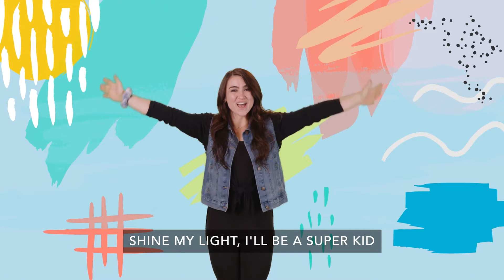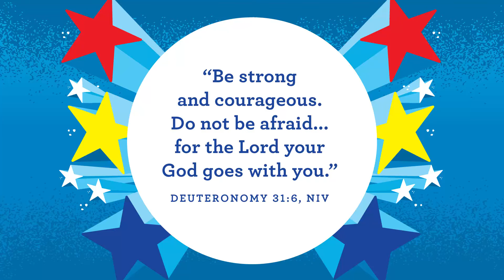Crossings Kids Preschool Oct week 3